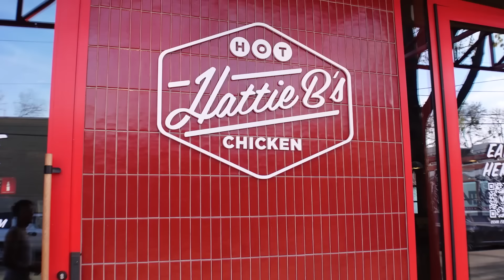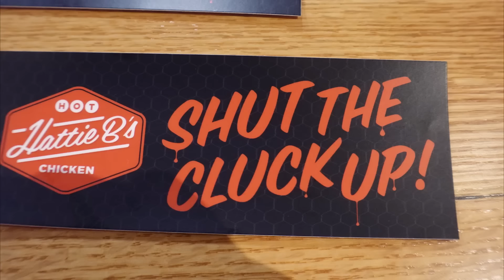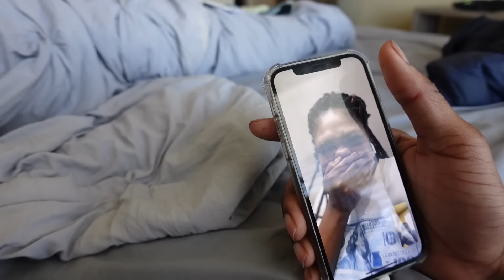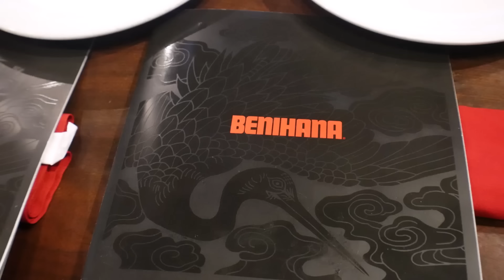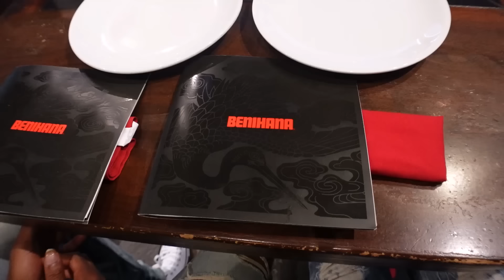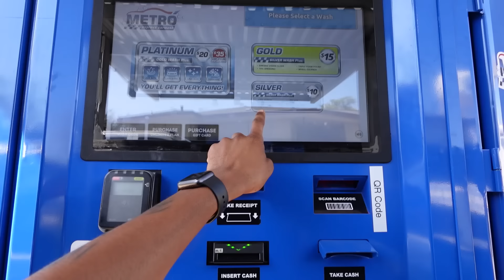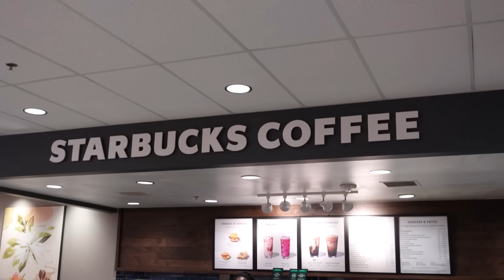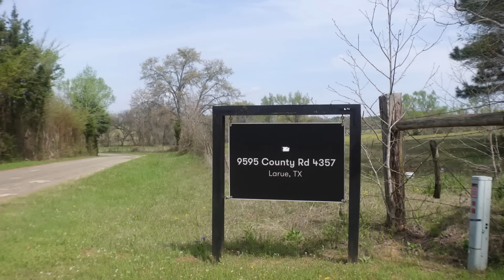Weekly Vlog| Our 3 Year Anniversary + Hattie B's + Waterpark + Cabin Prep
Wassup "DR GANG"! We hope you enjoyed this week Weekly VLOG!